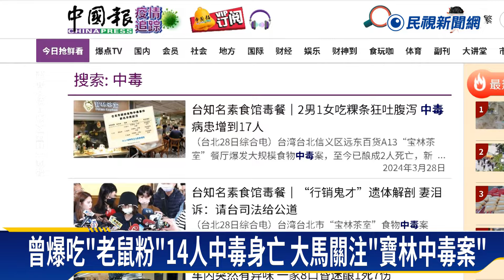寶林中毒案引發大馬媒體關注！ 「米酵菌酸」葉克膜也難救－民視新聞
【民視即時新聞】寶林中毒案延燒，目前受害民眾集中在3月19到23日，都曾到過餐廳用餐而且吃過"炒粿條"，衛福部專家會議仍未排除下毒，但研判是米酵菌酸惹禍，國內醫師分析，米酵菌酸中毒即便上葉克膜也很難救回解方，而寶林茶室是馬來西亞素食，創辦人來自馬來西亞，中毒風波也引起大馬媒體關注。